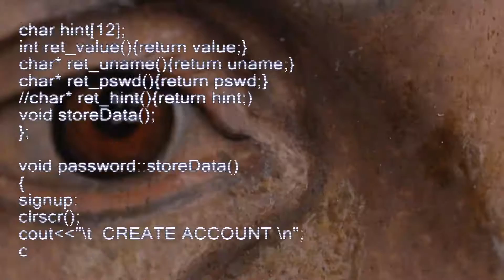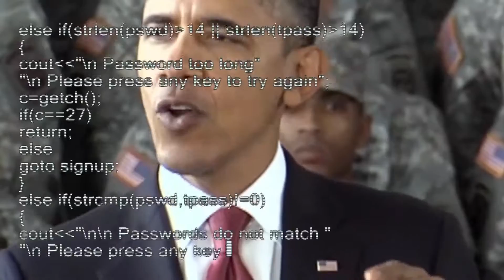Trailer Der Luther Code HD